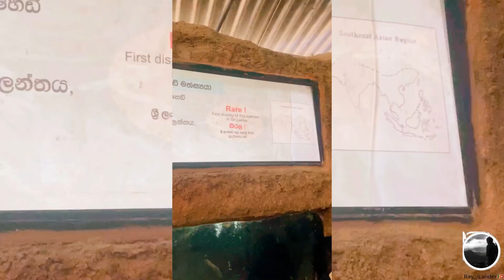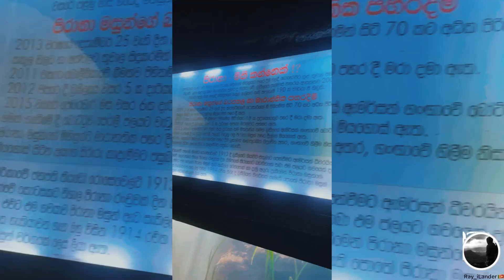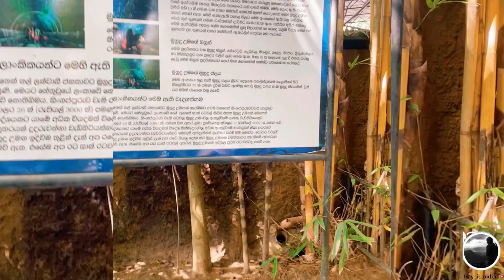Water World-Biggest Aquarium & Bird park in Kelaniya,Sri Lanka-පොඩ්ඩෝ එක්ක යන්න වටිනවා (Episode 01)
“Welcome to Water World Kelaniya, the only public aquarium in Sri Lanka! Located on a scenic 5 acre property on the banks of the Kelani River, Water World is an aquatic wonderland which is home to a diverse collection of over 500 varieties of fish and invertebrates. Our unparalleled range of aquatic life includes fresh water, marine and brackish water fauna and flora, from eco systems around the globe. At Water World, you will witness rare and fascinating species such as Arapaima (The largest fresh water fish in the world), Lung fish (A fish that has real “lungs” like that of a human), Electric eel (The world's most dangerous electricity generating fish) and Fresh water sting rays from the Amazon River.
Water World is truly unique as it is the only local facility that offers the thrilling experience of observing majestic sharks and graceful eagle rays in action.
Water World comprises impressive attractions such as over 150 display tanks and ponds with a total water capacity of over one million litres, a walk path built to look like a cave spanning of over 800 feet, a Shark Dome with 110,000 litres of sea water, and over 10,000 living aquatic organisms. Latest attraction at Water World is the Underwater Tunnel Aquarium. It was unveiled in year 2013 and It is the first of its kind in South Asia.Other attractions of Water World include, live diving shows with the sharks (Only when suitable diving conditions exist) riding boats at boat yard, hand feeding of fish and getting a hands on experience of marine creatures at the “ Touch Pool”.A visit to Water World is likely to prove much more than the perfect, fun-filled family outing. It is guaranteed to be both a memorable educational experience and as well as an enthralling encounter with the wonders of the aquatic world.”

Open: 9:30am
Closed: 6:00pm
Last Admission: 5:00pm
THE Adult Ticket
Rs.650/=
Water World
Bird Park
Underwater Tunnel

THE Children Tickets
Rs.400/=
Water World
Bird Park
Underwater Tunnel

Full Package
THE Adult Ticket
Rs.950/=
River Safari
Water World
Bird Park
Underwater Tunnel

THE Children Tickets
Rs.650/=
River Safari
Water World
Bird Park
Underwater Tunnel

School and Pre School - Special Package
THE School Children
Rs.180/=
Water World
Bird Park
Underwater Tunnel
Who eligible for this:All school children should be in their school uniforms. A minimum of 10 students should be there in a group. The discount package will not be eligible for tuition classes and children's societies.
THE School Visits - Parents
Rs.320/=
Water World
Bird Park
Underwater Tunnel
Who eligible for:All parents who accompany children in their school visits.

THE Other Children Under 12
Rs.220/=
Water World
Bird Park
Underwater Tunnel
Who eligible for this:All other children with out school uniforms (under 12 years) who comes with school visits.
FREE
THE School Teachers
Who eligible for this:Two teachers will be given free admission for every 25 students.

School and Pre School - Full Package
THE School Children
Rs.430/=
River Safari
Water World
Bird Park
Underwater Tunnel
Rs.670/=
River Safari
Water World
Bird Park
Underwater Tunnel
Who eligible for this:All parents who accompany children in their school visits.
Rs.430/=
River Safari
Water World
Bird Park
Underwater Tunnel
Who eligible:All other children with out school uniforms (under 12 years) who comes with school visits.
FREE
THE School Teachers
Who eligible:Two teachers will be given free admission for every 25 students.
Special Package - Large Groups - Half Package
HALF PACKAGE Large Group Adult
Rs.450/=
Water World
Bird Park
Underwater Tunnel
Who eligible:A large group of visitors that comprises of 25 adults or more.
HALF PACKAGELarge Group Children
Rs.300/=
Water World
Bird Park
Underwater Tunnel
Who eligible:Any number of children under 12 years of age that accompany a large group of adults comprising of 25 or more adults or A group of children under 12 years of age that comes in a group of 25 or more numbers

Special Package - Large Groups - Full Package
FULL PACKAGE Large Group Adult
Rs.800/=
Water World
Bird Park
Underwater Tunnel
River Safari
FULL PACKAGELarge Group Children
Rs.500/=
Water World
Bird Park
Underwater Tunnel
River Safari

Foreigners Tickets - Full Package
THE Adult
Rs.2000/=
Water World
Bird Park
Underwater Tunnel
River Safari
THE Children
Rs.1400/=
Water World
Bird Park
Underwater Tunnel
River Safari